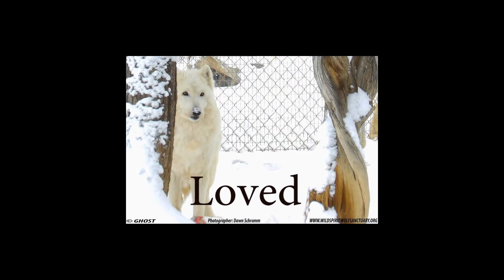Legends can be now and forever!